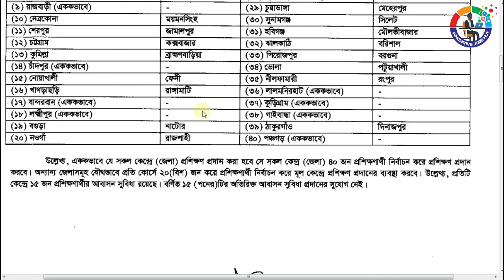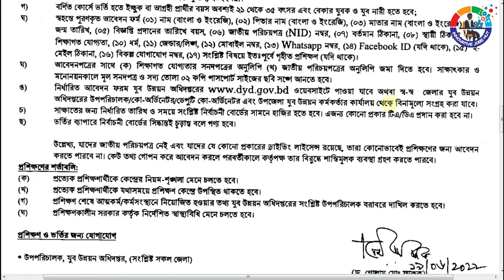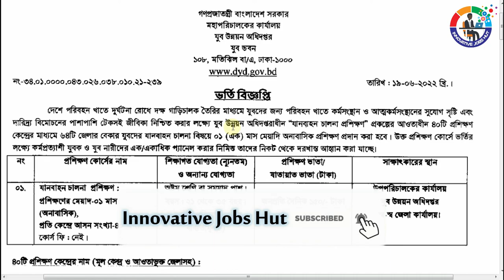ড্রাইভিং প্রশিক্ষণ গ্রহণ করুন সম্পূর্ণ বিনামূল্যে ।।। Free Driving Training 2022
ড্রাইভিং প্রশিক্ষণ ফ্রি
ড্রাইভিং প্রশিক্ষণ
Free driving training 2022

যুব উন্নয়ন অধিদপ্তর সম্পূর্ণ বিনামূল্যে ড্রাইভিং কোর্সে প্রশিক্ষণ করাবে। আগ্রহীরা যোগাযোগ করুন। ধন্যবাদ।

ড্রাইভিং প্রশিক্ষণ ফ্রি
ড্রাইভিং প্রশিক্ষণ